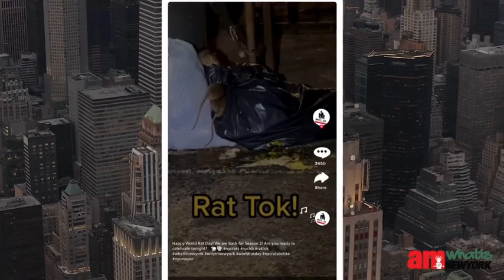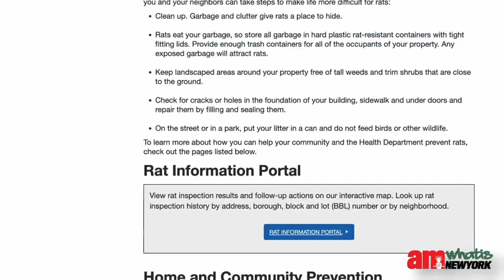Meet New York City’s Rat Czar Kathleen Corradi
New York City is estimated to have 2 million rats scattered across the city making it feel like there is a rodent takeover on New York City’s streets and subways. But now, rats beware, there’s a new sheriff in town. Kathleen Corradi made history in April when she was crowned the city’s first-ever ‘Rat Czar.’ Corradi has been training for this gig her whole life.  Though she says that there’s “no Steve Irwin in her bloodline,” she says she’s worked to fight rats since she was a kid, later leading rodent reduction efforts at the Department of Education. Watch as amNY interviews Corradi discusses her role and the goals of being the ‘Rat Czar’. (JUNE 2023)

Like what you see? Sign up for our amNY x What is New York email newsletter to receive a new collection of viral clips, exclusive interviews, history trivia, and unique “only in NY” stories.